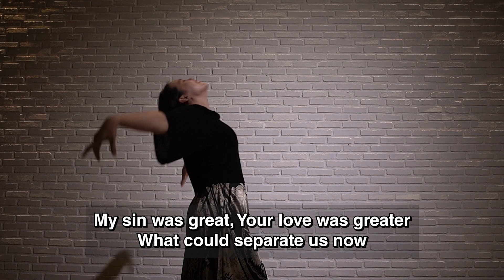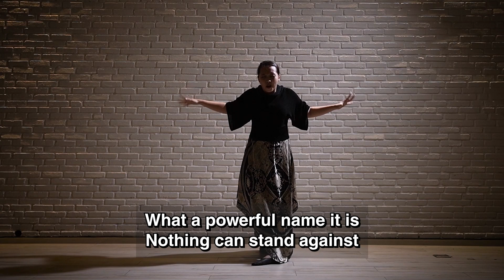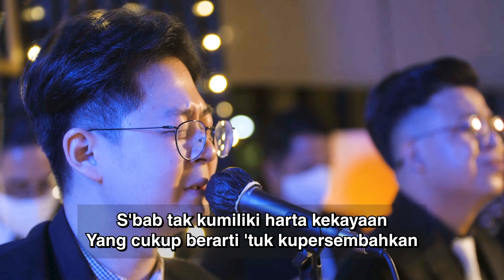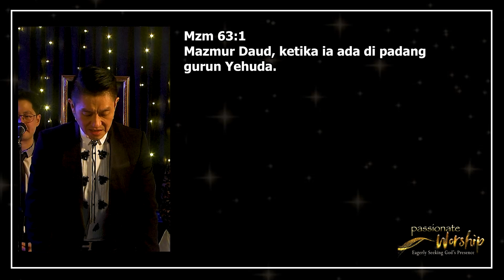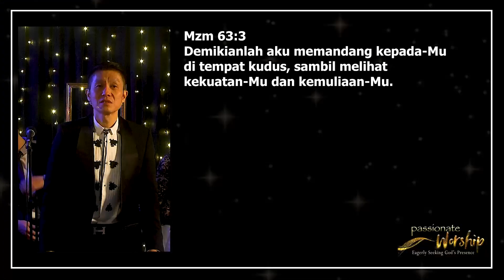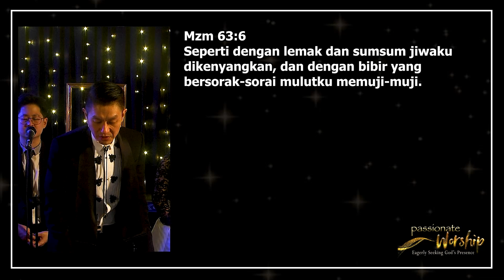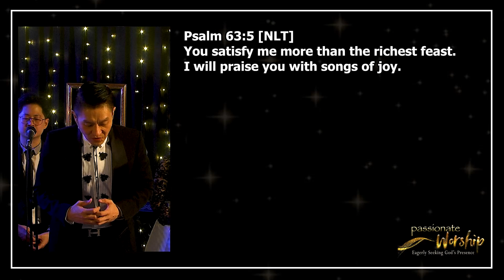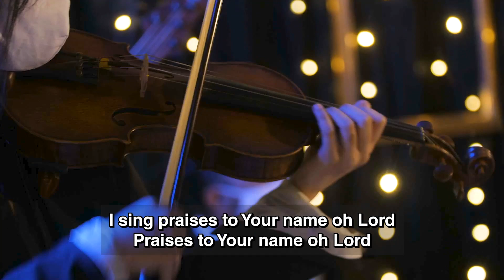[Chinese] PASSIONATE WORSHIP - CG Streaming 28 Juli 2020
Kami rindu CG streaming ini tidak hanya menjadi komunikasi satu arah saja. Karena itu kami menyediakan media untuk menampung pertanyaan-pertanyaan.

Pertanyaan dapat ditanyakan melalui:
s.id/adriansarwono

pertanyaan diharapkan berhubungan dengan firman CG online dan bukan pertanyaan yang berhubungan dengan teknis CG Streaming.
Pertanyaan yang terkumpul akan diseleksi untuk disesuaikan dengan topik dan waktu yang tersedia.
Nama dan nomor CG tidak akan kami sebutkan saat menjawab pertanyaan.

Jawaban akan diberikan setelah firman selesai, sekitar pukul 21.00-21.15

Pertanyaan ditunggu sampai hari jumat. Pertanyaan yang masuk setelah hari jumat akan dimasukkan ke minggu berikutnya.